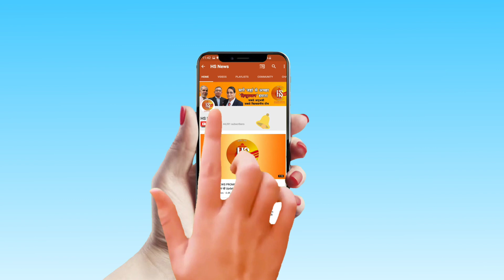Narendra Modi on Man vs Wild with Bear Grylls tonight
There has been much excitement about Prime Minister Narendra Modi's appearance with British adventurer Bear Grylls on his show, Man Vs Wild on Discovery Channel.